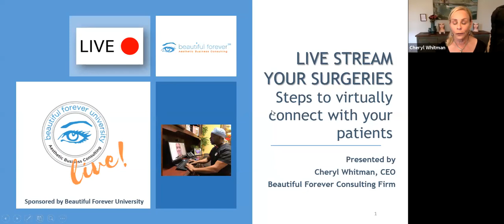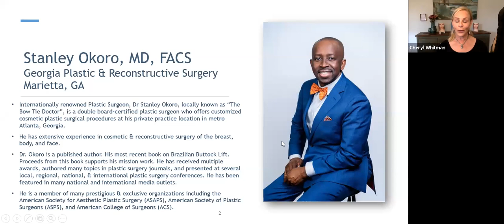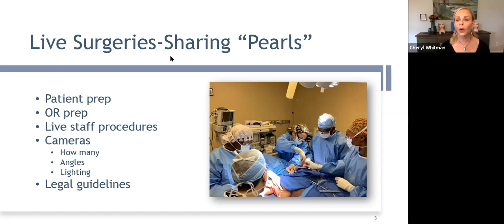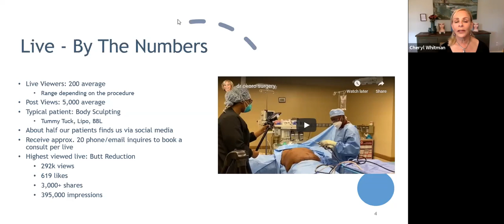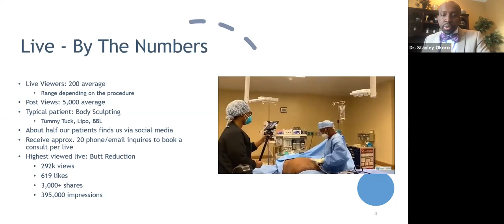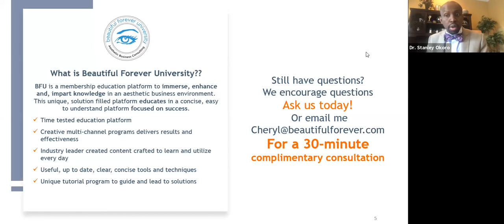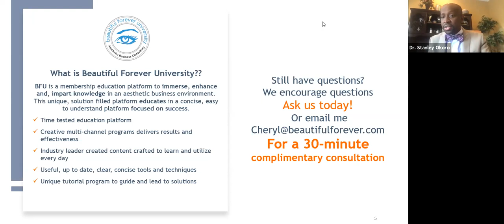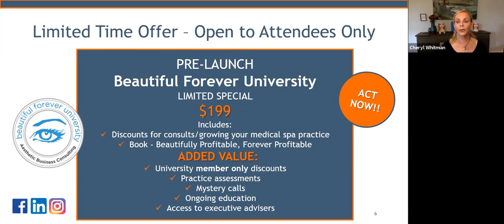Live Streaming Surgeries- Steps to Virtually Connect with Your Patients Guest Stanley Okoro, MD,FACS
Aesthetic Business Consultant and Beautiful Forever CEO Cheryl Whitman is a successful business coach, marketing expert, and renowned author, who trains doctors and physicians in their medspa and aesthetic medical practices in how to use marketing, staff engagement, and good customer service as tools to maximize business profits.